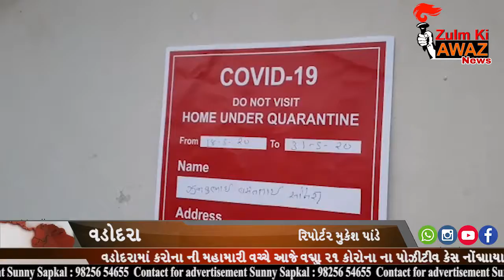જનક સોનેરી ટાઈફોડ થવાના કારણે સાથે કોરોના ના લક્ષણો જણાતા ગોત્રી હોસ્પિટલ દાખલ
વડોદરામાં કરોના ની મહામારી વચ્ચે આજે વધુ ૨૧ કોરોના ના પોઝીટીવ કેસ નોંધાયા છે.તેમાંના એક એવા વારસિયા રિંગ રોડ ઉપર આવેલા જે પોતે લારી ચલાવે છે અને જે સ્વનિર્ભર યુવાન જનક સોનેરી ને પાછલા ત્રણ થી ચાર દિવસ પહેલા ટાઈફોડ થવાના કારણે સાથે કોરોના ના લક્ષણો જણાતા ગોત્રી હોસ્પિટલ દાખલ કરવામાં આવ્યો હતો.જે બાદ તેનો રિપોર્ટ કરતાં આજે તેનો રિપોર્ટ પોઝિટિવ આવ્યો હતો વારસિયા રિંગ રોડ પર રહેતા જનક સોનેરી ના મકાન પર આજે વડોદરા પાલિકાના નેતા કેતન બ્રહ્મભટ્ટ સ્થળ ઉપર આવીને તેને ઉકાળા સહિત ની અન્ય સહાય આપવામાં આવી હતી સાથે જ સમગ્ર એપાર્ટમેન્ટમાંસેનેટાઈઝર  નો છટકાવ કરાવી ને લોકડાઉન  ના ચુસ્ત પાલન કરવા માટેનું સૂચન કરવામાં આવ્યું..